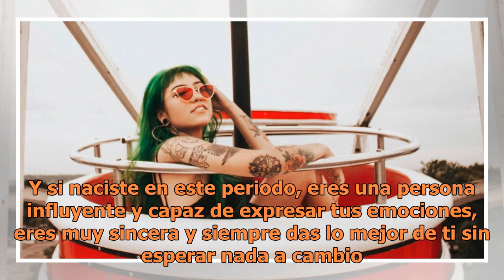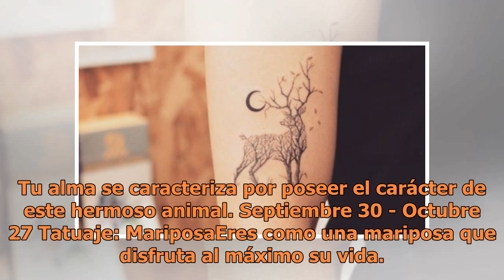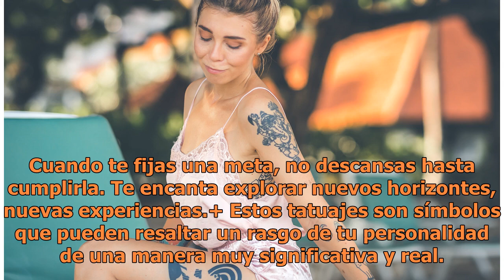El tatuaje que debes llevar según tu Signo del zodiaco Celta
Esta es una cultura misteriosa y milenaria que se basa en los árboles y en los ciclos de la naturaleza. En los que hay diferentes calendarios y horóscopos, los celtas diseñaron e...